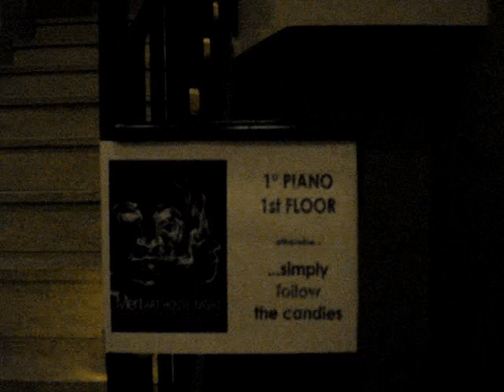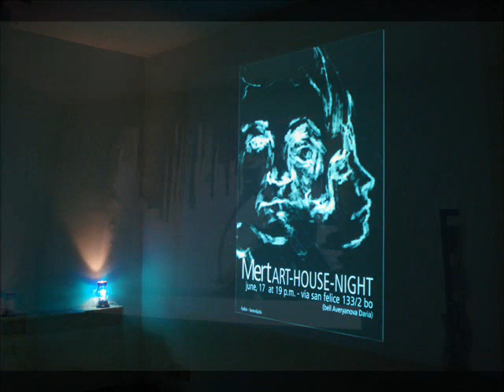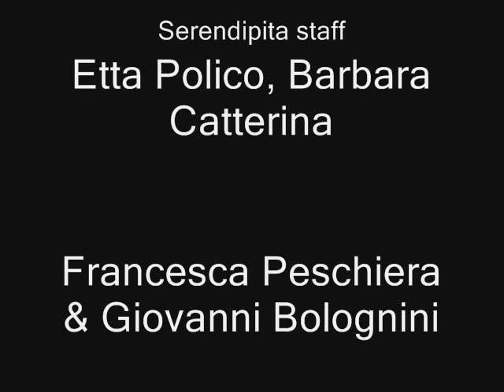Mert ART HOUSE NIGHT (montage by Daria Averyanova and Anna Baranovskaya)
The creators of this Project are two Erasmus students and friends: Daria
Averyanova (Russia) and Mert Özgen (Turkey). The first is an arts management student at the School of Economics in Bologna (GIOCA graduate degree) while the latter is a Turkish artist studying at the Accademia di Belle Arti. While starting to implement ideas with realization another GIOCA student and friend of Daria joined the team: Maria Francesca Ranocchi (Italy).

We decided to realize our project in a format of a small cultural event
named Mert ART-HOUSE-NIGHT ,